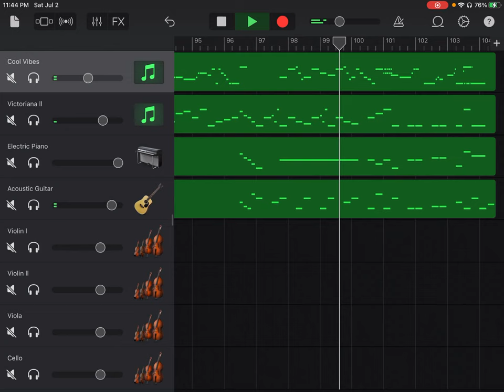String Quartet No. 2 in E Flat Major, Op. 1, No. 2, Hob.III 2, lV Minuet, Joseph Haydn